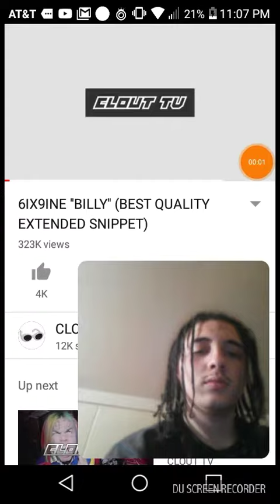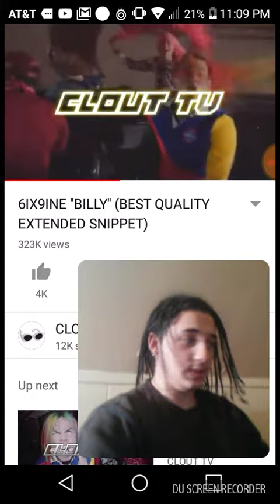6ix9ine Billy ( i do not own copyrights to this song )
Like and Sub for more videos and reactions ( im on my grind and im not stopping )